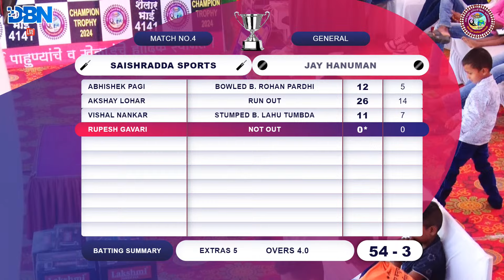DAY 3 || MATCH NO 4 || JAY HANUMAN BHIDYACHAPADA VS SAISHRADDA SPORTS SAGPADA || CHAMPIONS TROPHY 20